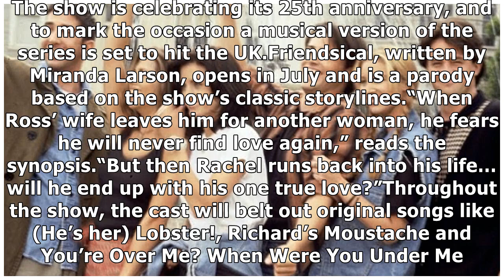Could we BE anymore excited: Friends to return with stage musical